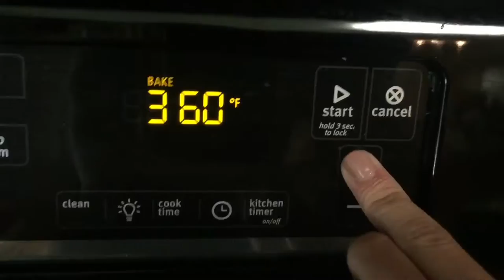Edit, Bubble Baths, Filming